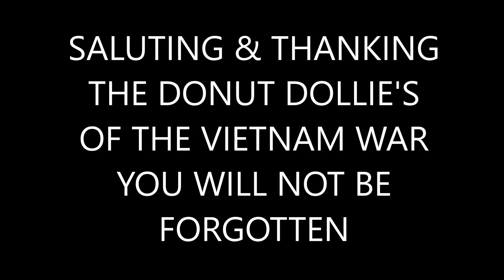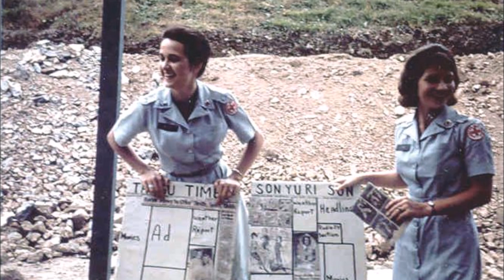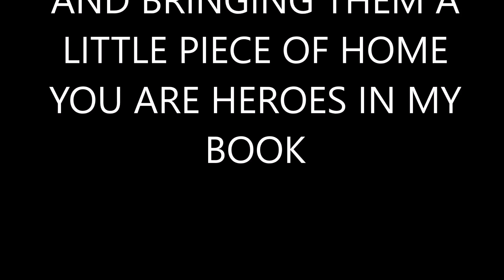The Donut Dollie's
My Video to HONOR "The Donut Dollie's"
These Women helped bring a smile and a little bit of home to many of an American Veteran in the Vietnam War. I feel These Women should be given Their Rightful Due for Their Service for Our Country. And The 5 Dollie's that were killed in Vietnam should be on "The Vietnam Wall" I am making this a Mission to Make that Happen. THEY MADE A DIFFERENCE.
SALUTE LADIES and THANK YOU.

Music. "She's A Lady" by Tom Jones
"Lady" by The Little River Band
Pictures were copied from internet.